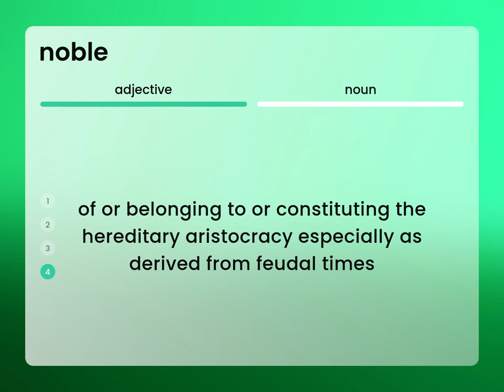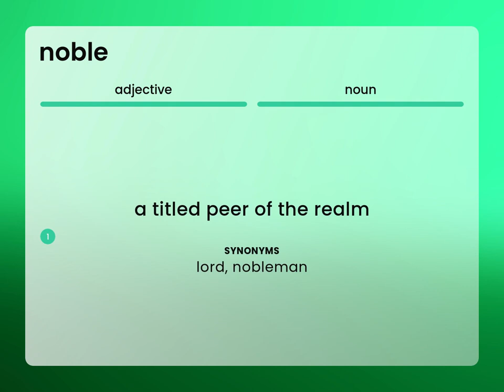Noble — NOBLE meaning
NOBLE definition

Susan Miller (2023, February 25.) What is Noble definition?